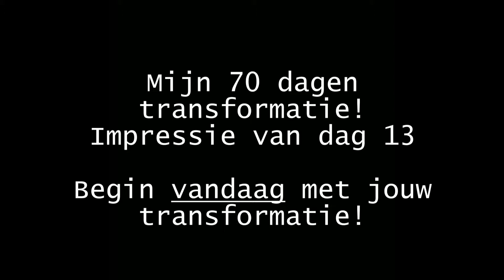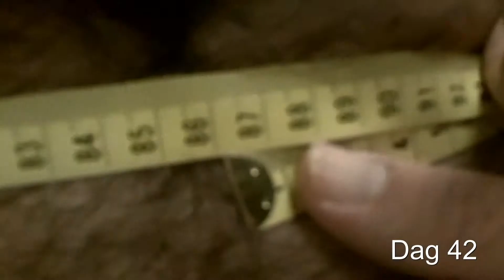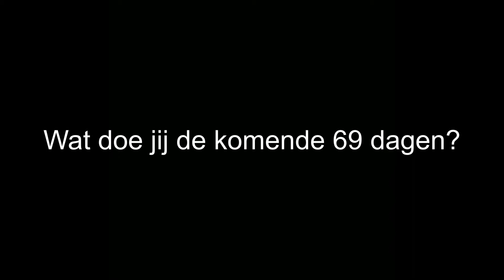6 Pack Buikspieren Programma Six Pack Transformatie Dag 13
Video dag 13 van 6 pack buikspieren transformatie. De overige 6pack buikspieren transformatie video's volgen. Zie ook mijn blog